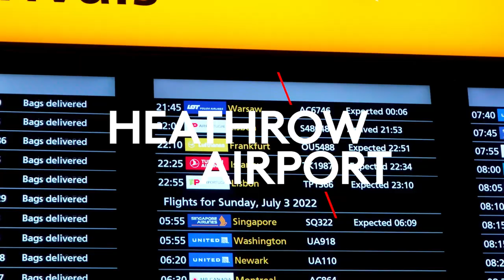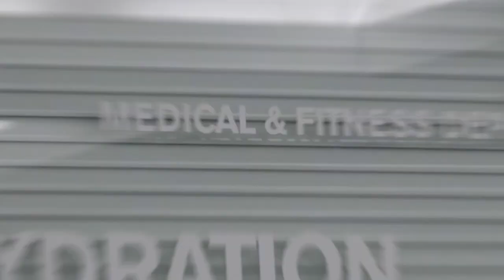FUL ACCESS 2 | PALHINHA SPECIAL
Get exclusive behind-the-scenes access as we followed exciting new signing, João Palhinha, from the airport all the way through to his first day at Motspur Park.

Enjoy match highlights, player reactions, training and behind-the-scenes content to get closer to the likes of Aleksandar Mitrović, Tom Cairney, Joe Bryan, Kenny Tete, Antonee Robinson, Harry Wilson and many more.